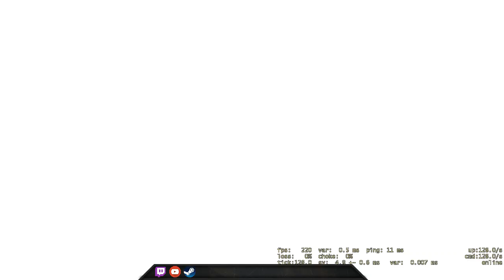3 headshots to end! - CSGO Comp Full Game #85